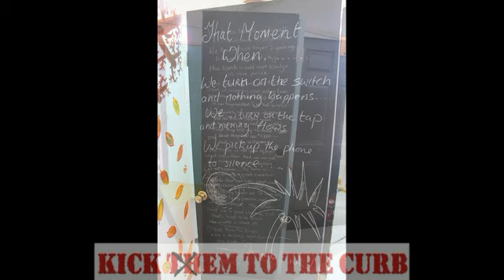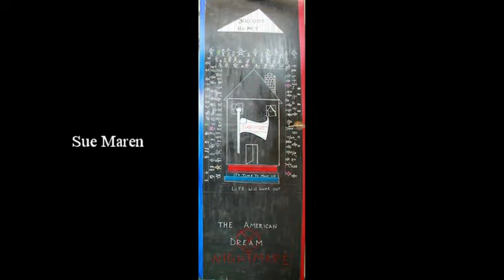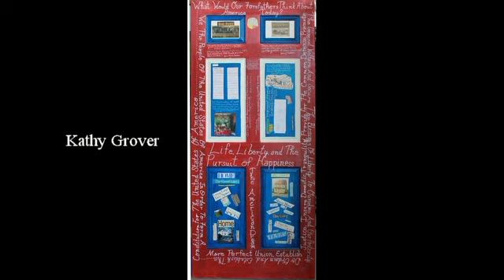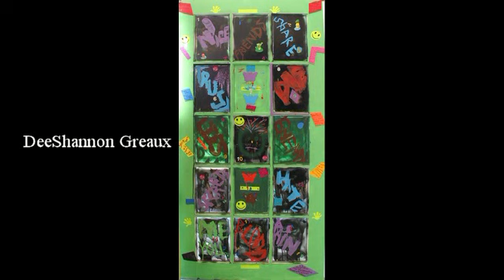StoneFire Kick Em To The Curb